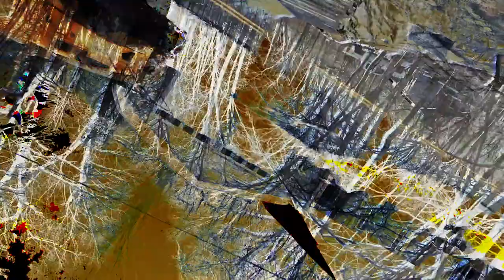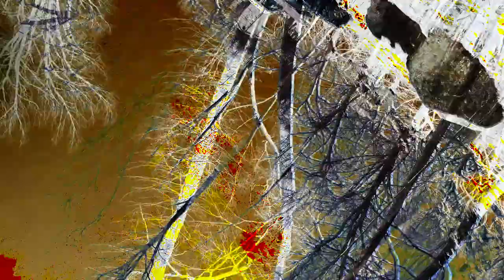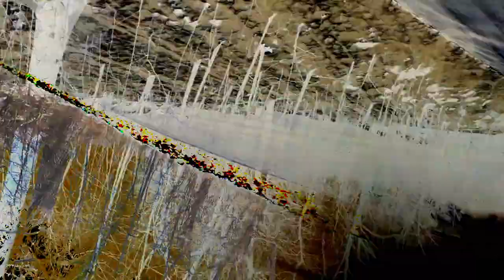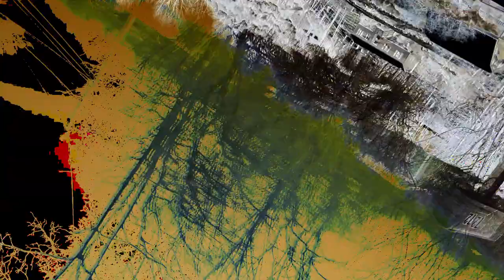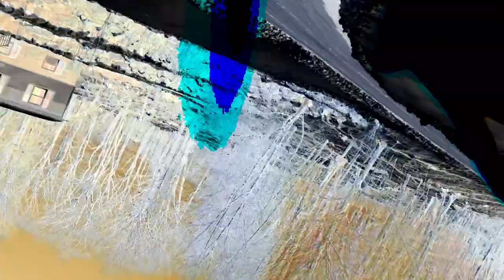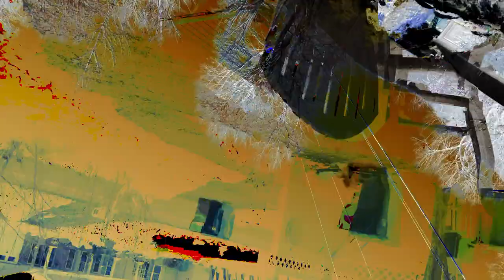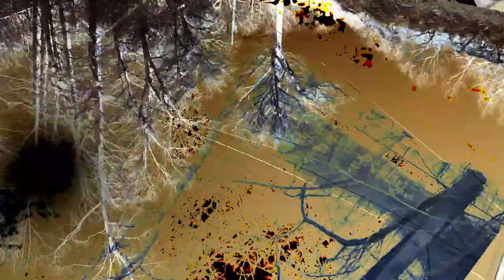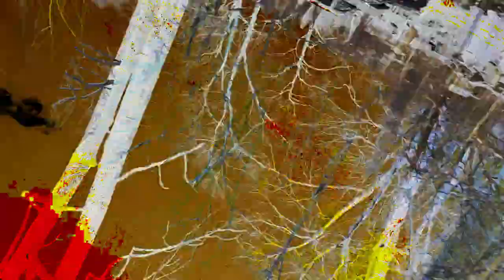[EPILEPSY WARNING] Movie 24 02 27 00h02m04s